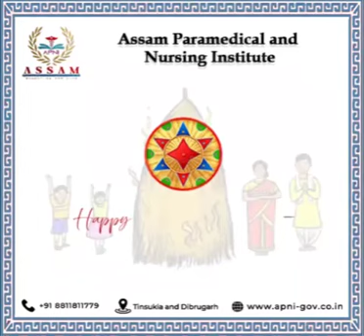14 January 2022